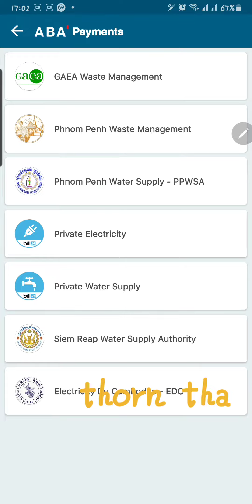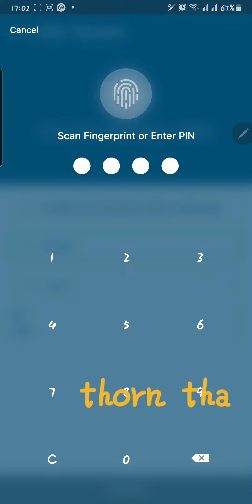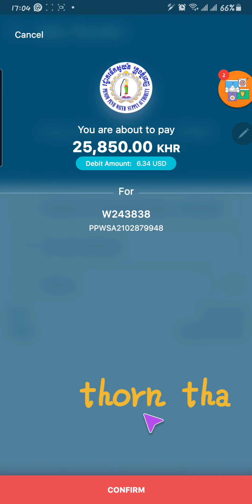How to payment ABA to Phnom Penh Water Supply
Hello Everyone this videos show for you
videos and Tutorials. Thank you for stopping by in my channel. Hope you learn something. ;)

[►] If like my videos please help support me  Subscriber will have more videos thanks!